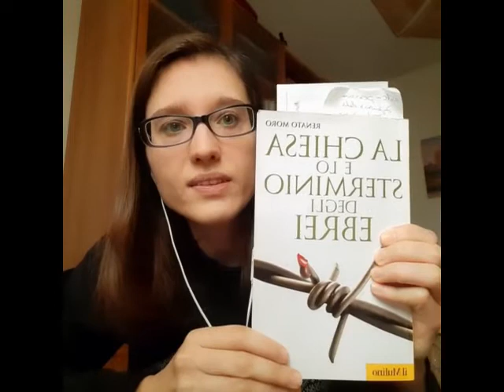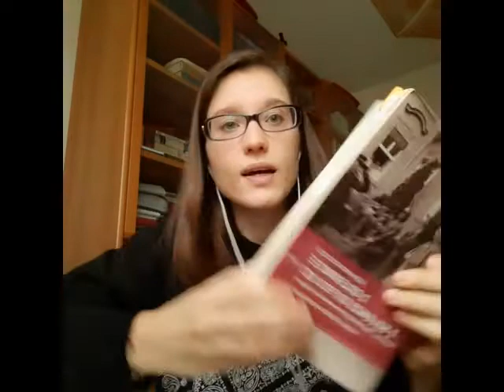SHOAH: I DILEMMII E I SILENZI DELLA CHIESA CATTOLICA proposti da DAIANA MENTI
STAFFETTA GIORNATA DELLA MEMORIA 2021 – RIVIERA AL FRONTE

DAIANA MENTI
La storica ed esperta di relazioni fra Chiesa cattolica e fascismo propone un suo personale contributo di ricerca: "Shoah: I dilemmi e i silenzi della Chiesa cattolica"